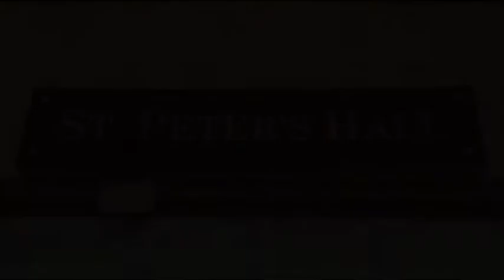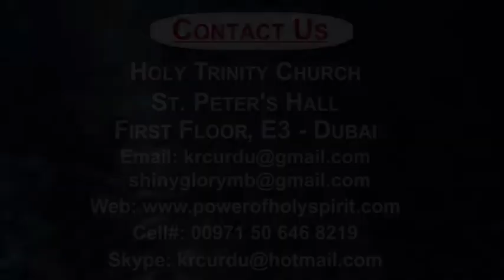13 11 2015 Bible Reading by Mrs Rafaqat Psalm 67